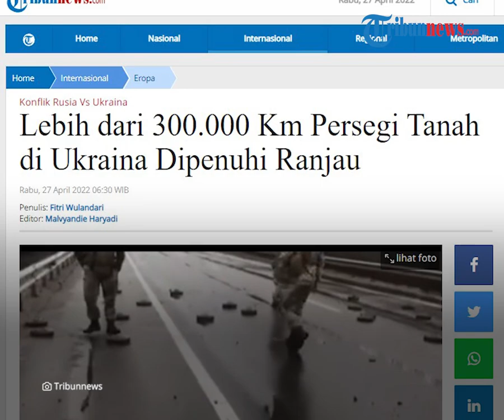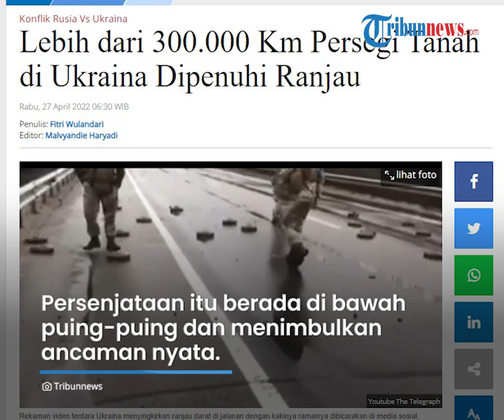Timbulkan Ancaman Nyata, Lebih dari 300.000 Km Persegi Tanah di Ukraina Dipenuhi Ranjau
TRIBUN-VIDEO.COM - Lebih dari 300.000 kilometer persegi tanah di Ukraina dikabarkan dipenuhi ranjau.

Bahkan, ranjau-ranjau tersebut hanya ditutupi dengan amunisi dan bom yang tidak meledak.

Perdana Menteri (PM) Ukraina, Denys Shmyhal mengatakan, negaranya tengah menghadapi tantangan pembersihan ranjau yang belum pernah terjadi sebelumnya.

"Kami menghadapi tantangan pembersihan ranjau yang belum pernah terjadi sebelumnya. Kami perlu membersihkan ranjau-ranjau seluas lebih dari 300.000 kilometer persegi, ranjau-ranjau ini hanya ditutupi dengan amunisi dan bom yang tidak meledak," kata Shmyhal.

Ia menekankan bahwa Ukraina meminta semua mitra internasional untuk membantu dalam masalah ini.

Shmyhal pun mengangkat masalah ini selama kunjungan kerjanya ke Amerika Serikat (AS) pada 21 dan 22 April lalu.

Kabinet Menteri Ukraina juga mulai mendirikan pusat ranjau internasional.

Setelah dimulainya invasi Rusia ke Ukraina, sebagian wilayah Ukraina pun telah berubah menjadi 'tambang' bahan peledak dan dianggap sebagai 'area berbahaya'.

Menteri Dalam Negeri Ukraina, Denys Monastyrsky menyampaikan, bahwa butuh waktu bertahun-tahun untuk bisa menjinakan persenjataan yang tidak meledak itu setelah perang berakhir.

Persenjataan itu berada di bawah puing-puing dan menimbulkan ancaman nyata.

"Sejumlah besar peluru dan ranjau telah ditembakkan ke Ukraina dan sebagian besar belum meledak. Persenjataan ini tetap berada di bawah puing-puing dan menimbulkan ancaman nyata, butuh waktu bertahun-tahun untuk meredakannya," kata Monastyrsky.

Namun, tak hanya Rusia yang membuat sebagian wilayah Ukraina berubah menjadi tambang ranjau.

Pasukan Ukraina pun telah menanam ranjau darat di jembatan, bandara dan lokasi penting lainnya.

Hal ini dilakukan sebaga bentuk pencegahan agar Rusia tidak menggunakan fasilitas tersebut.

(Tribun-Video.com/Tribunnews.com)

Artikel ini telah tayang di Tribunnews.com dengan judul Lebih dari 300.000 Km Persegi Tanah di Ukraina Dipenuhi Ranjau,